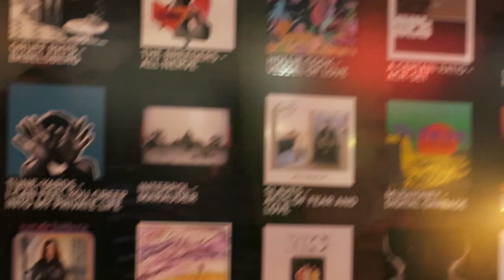Is this the end for 97 year old entertainment retailer, HMV?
Steve Hopper puts the topic of HMV’s recent administration crisis to the public